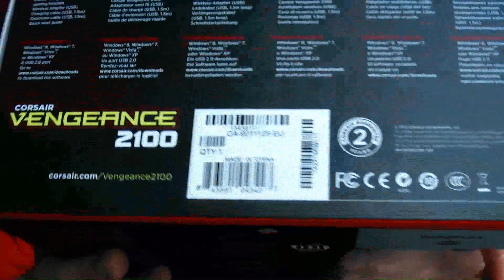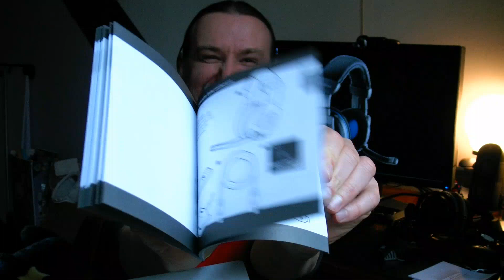Quick Unboxing - Corsair Vengeance 2100 Dolby 7.1 Wireless Gaming Headset | 10.2013 - McSzakalTV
Cześć,
dzisiaj w Szybkiej Rozpace mam nie lada gratkę, bo jako pierwszy w Polsce mam przyjemność podotykać i rozpakować by się przyjrzeć z bliska topowym słuchawkom Corsaira z serii Vengeance 2100 Dolby 7.1 Wireless Gaming Headset. Wyglądają na solidne i wykonane z wysokiej jakości materiałów.
kod producenta: CA-9011125-EU
Życząc miłego oglądania,
Pozdrawiam,
Szakal

Quick Unboxing - Corsair Vengeance 2100 Dolby 7.1 Wireless Gaming Headset | 11.2013 - McSzakalTV